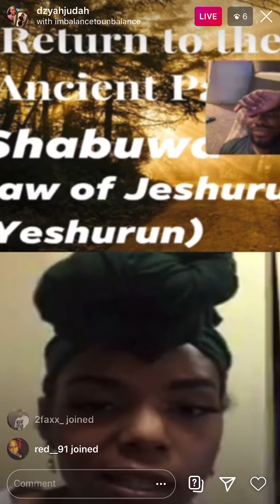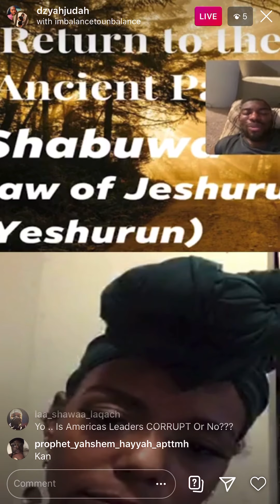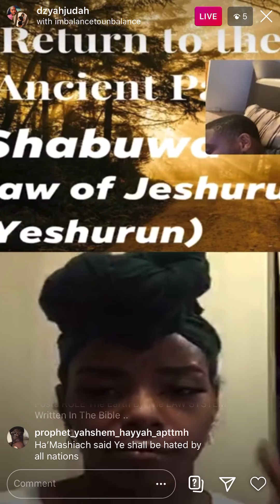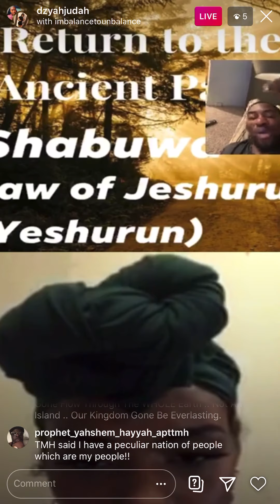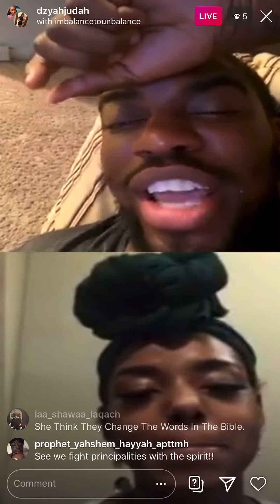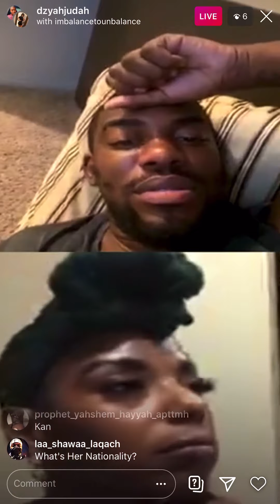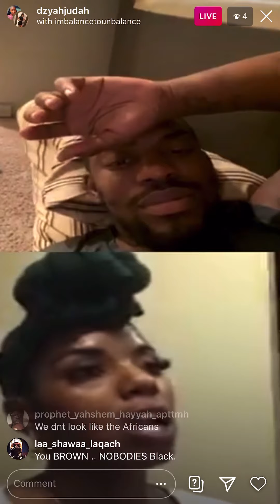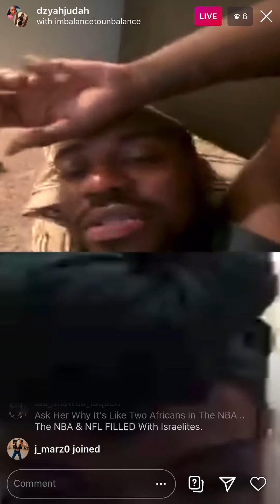Hebrew Israelite Vs. Alchemist Black Woman: The Validity Of The Bible & Information!